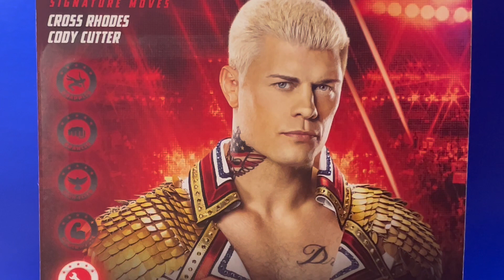We Want Cody part 3 WrestleMania XL Press Conference what to look for tonight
Wrestling fans as the wewantcody saga unfolds I’ll bring you all the news and analysis on what’s going on! Today we talk about the big WrestleMania Press Conference.